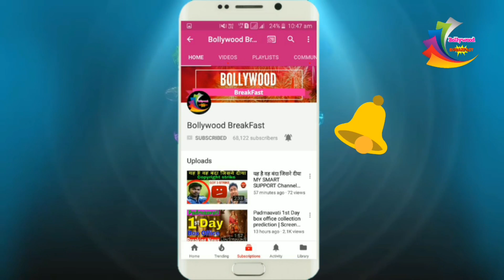First Look : Film भैयाजी Super Hitt का आया New Poster ! सनी देवल की 6 साल से अटकी फ़िल्म